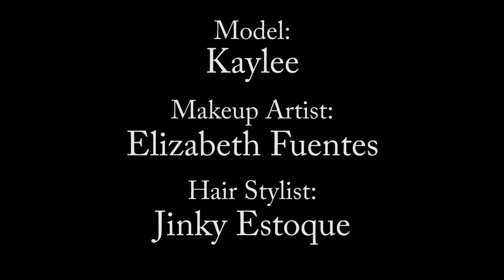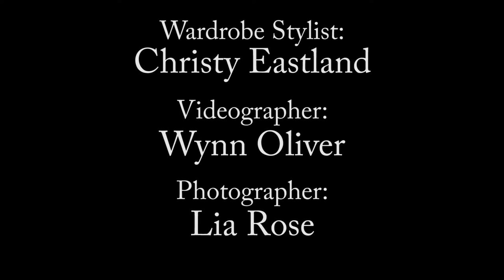Lia Rose Photography "In Bloom" Editorial Behind The Scenes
Enjoy this behind the scenes video from my most recent editorial, "In Bloom" with an amazing team:
Model: Kaylee
Makeup Artist: Elizabeth Fuentes
Hair Stylist: Jinky Estoque
Wardrobe Stylist: Christy Eastland